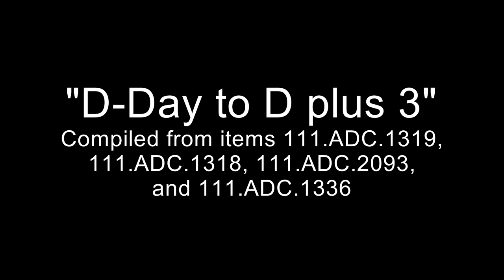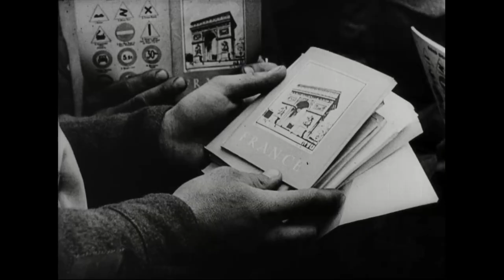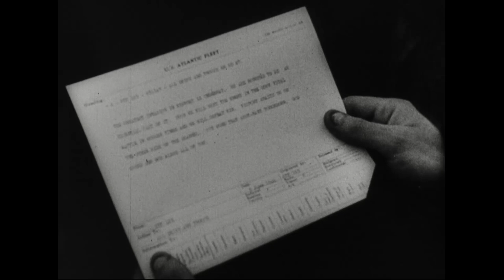D-Day to D plus 3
Find out more about this film, featured in "The Unwritten Record," the National Archives blog of the Special Media Archives Services Division

Series : Moving Images Relating to Military Activities, compiled 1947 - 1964

Local Identifier: 111.ADC.2093: Invasion of France, World War II, 06/06/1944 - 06/09/1944,